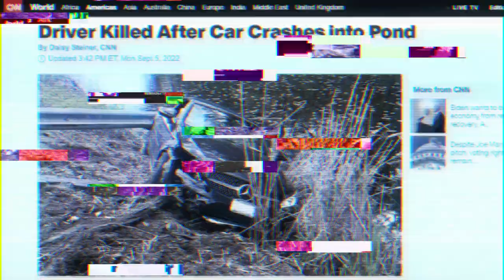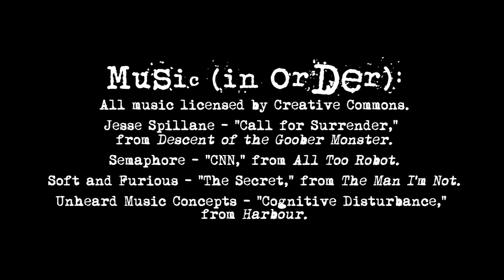The Silver Crow | PiT Theatrical 2021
Welcome to this year's show, put on by the PiT Theatrical.

We are part of the Port Washington Teen Center, at the Landmark Building in Port Washington, NY. This year, for the first time in PiT history, our show was both written and directed by a local high school senior! Please sit back, relax and enjoy. THE SILVER CROW!

Show synopsis: A group of thieves face a crisis when secrecy and ego threaten to tear them apart.